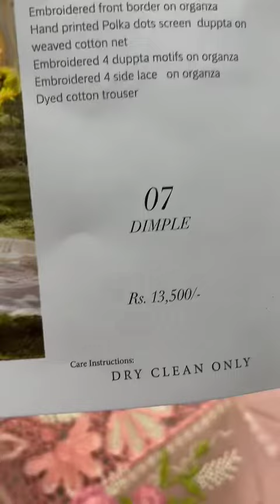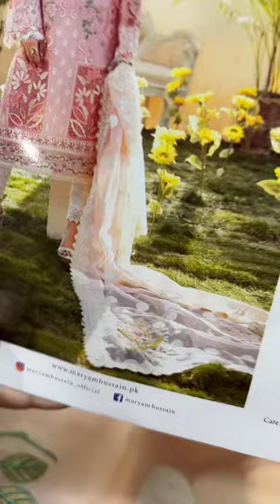marium hussain 07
luxary lawn